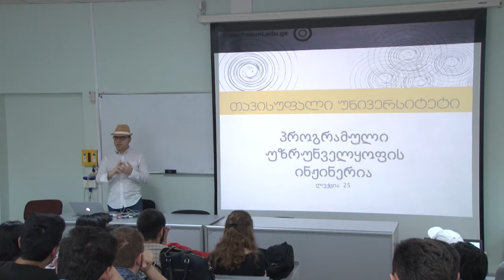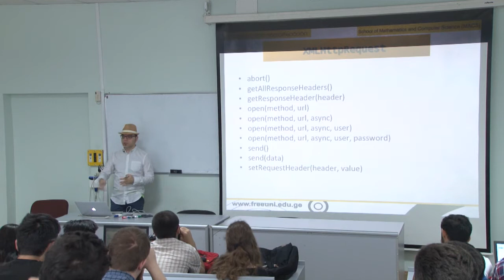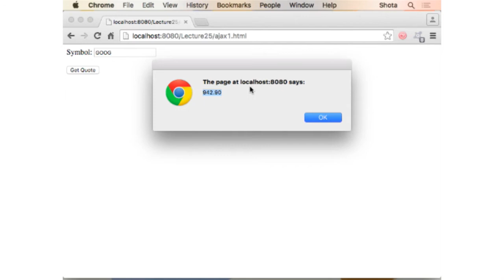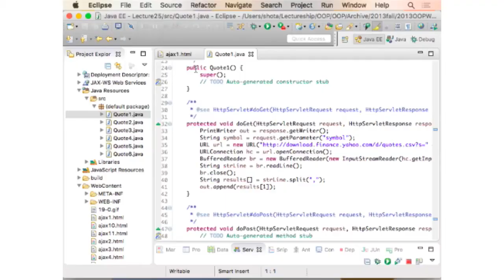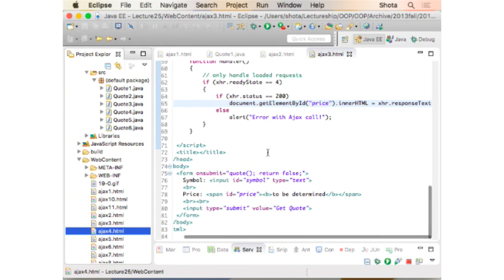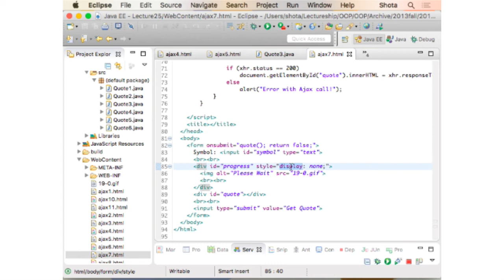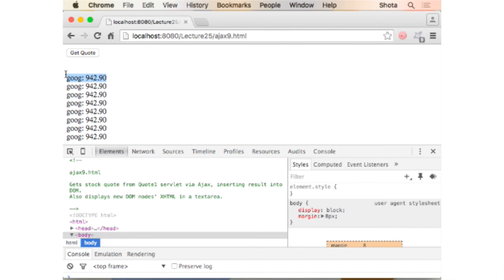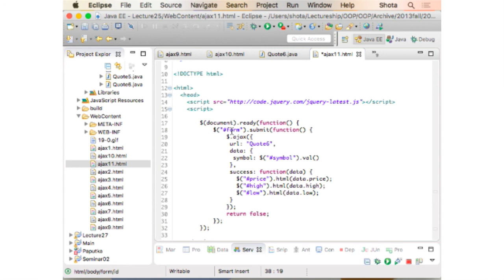პროგრამული უზრუნველყოფის ინჟინერია, ლექცია 25